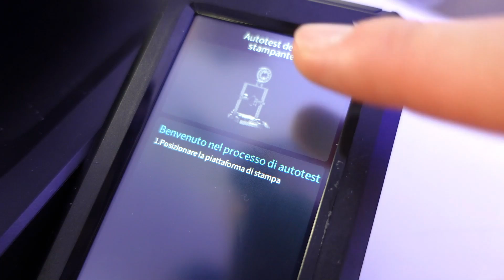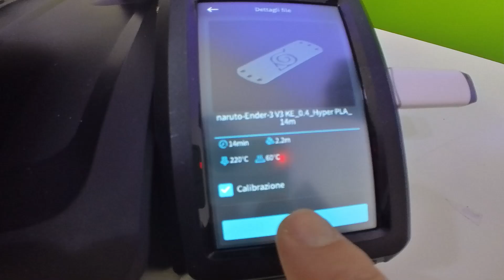CREALITY Ender 3 V3 KE ita best stampante 3D da 300 euro unboxing tutorial test e recensione cosplay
CREALITY Ender 3 V3 KE best stampante 3D da 300 euro creality ender 3 v3 ke unboxing tutorial test e recensione cosplay & cosplayer.

SCHEDA TECNICA
Tecnologia di Stampa: FDM / Sistema Operativo Smart Creality / Guida Lineare sull’Asse X / Hotend con Blocco Riscaldante in Ceramica a 60W / Volume di Costruzione: 220*220*240 mm / Velocità di stampa max: 500 mm/s / Velocità di Stampa Media: 300 mm/s / Accelerazione di 5000 mm/s² / Precisione di Stampa: ±0,1mm / Altezza degli Strati: 0,1-0,35mm / Diametro Filamento: 1,75mm / Ugello in Rame, Diametro 0,4mm, Temperatura ≤300°C / Temperatura del Letto Riscaldato ≤100°C / Display Touchscreen a Colori da 4,3’’ / Trasferimento File: USB, LAN, App Creality Cloud / Estrusore “Sprite” Direct Drive / Livellamento Automatico / Scheda Madre Silenziosa a 32 bit / Doppia Ventola di Raffreddamento / Formato File Supportato: G-code / Supporto Recupero Stampa Interrotta / Sensore di Esaurimento del Filamento / Sensore di Compensazione della Vibrazione: Opzionale / Creality AI Camera: Opzionale / Potenza 350W / Voltaggio: 100-120V, 200-240V, 50/60Hz / Software di Slicing: Creality Print, Cura, Simplify3D / Formati Slicing: STL, OBJ, 3MF, AMF / Filamenti Supportati: PLA, PETG, ABS, TPU (95A), ASA

EXTRA & PARTICOLARITA’
Livellamento Automatico del Piano
Nuova interfaccia utente del software
Connettività Multipiattaforma, inclusa l'app Creality Cloud, l'interfaccia web e Creality Print. Supporta la stampa Wi-Fi e LAN
Compatibilità con vari filamenti, tra cui PLA, PETG, ABS, TPU e ASA.
L'estrusore è stato aggiornato per supportare la stampa ad alta temperatura fino a 300°C

DIMENSIONI
Altezza: 433 mm
Larghezza: 490 mm
Profondità: 366 mm
Peso: 7,8 kg

●▬INDICE ▬●
0:00 INTRODUZIONE
0:32 UNBOXING
1:35 INSTALLAZIONE
3:33 ANALISI TECNICA
5:09 STAMPE 3D